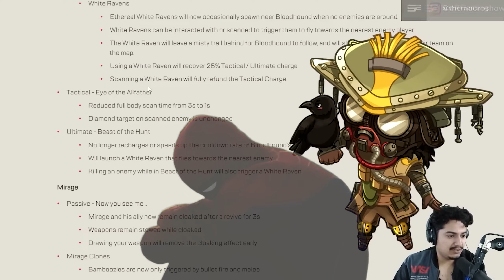BLOODHOUND_BUFF.exe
What they call a nerf, we call it power. Ride or die for the allfather.